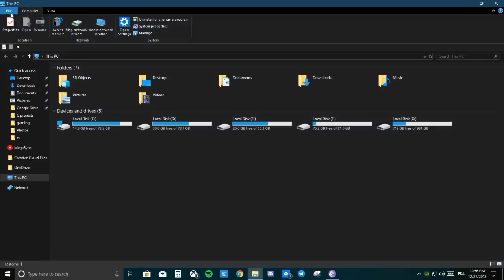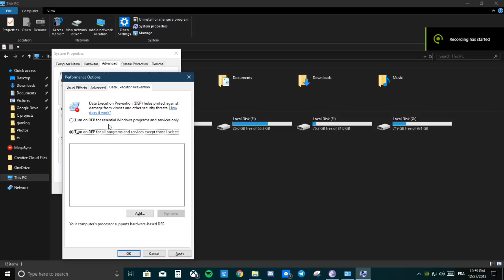How to fix lost connection to csgo network [Dec_2018]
Hi everyone this video will show you how to fix csgo lost connection in game so guys if this method works for you, hit subscribe like and the bell notification if not comment down I may help you
be my friend in steam